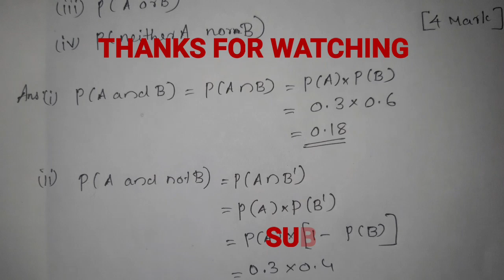PLUSTWO (PROBABILITY എന്ന CHAPTER നിങ്ങൾ പ്രതീക്ഷിക്കുന്ന പ്രധാനപ്പെട്ട ചോദ്യം )